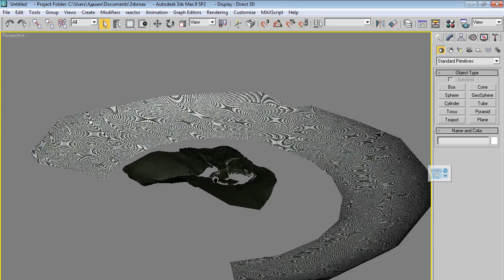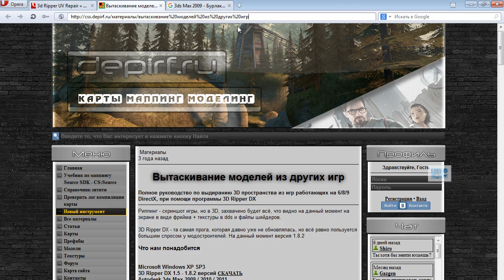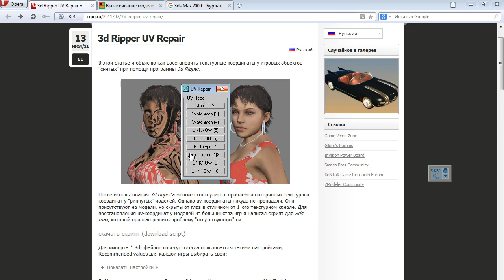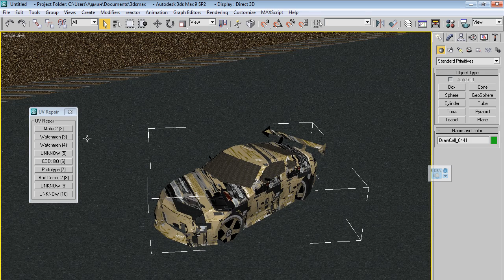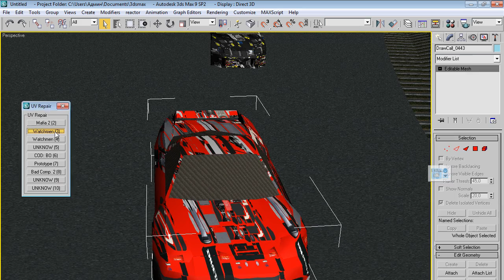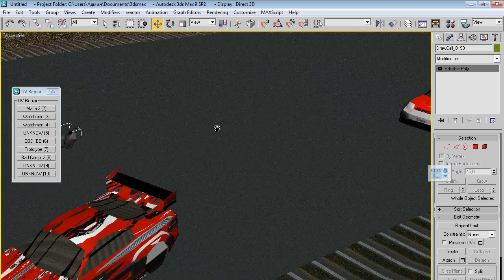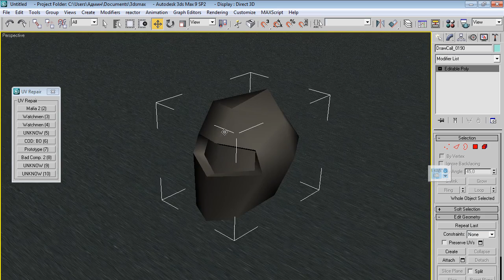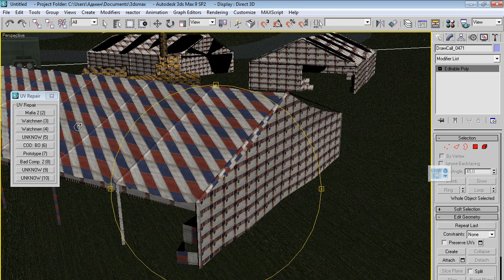UV Repair Tool | Исправляем текстурные координаты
После того, как риппер сделал своё дело, и вы получили желаемые 3д модели, рано радоваться. Может случиться так, что текстуры на моделях будут накладываться неправильным образом. О том, как исправить текстурные координаты, и пойдет речь в данном видео.

After the ripper has done its job and you got the desired 3d model, it's too early to celebrate. It can happen that the textures on the models will not be displayed correctly. On how to fix the texture coordinates, and will be discussed in this video.

Ссылки на статьи
Links to the articles